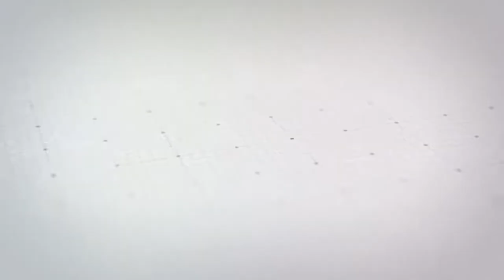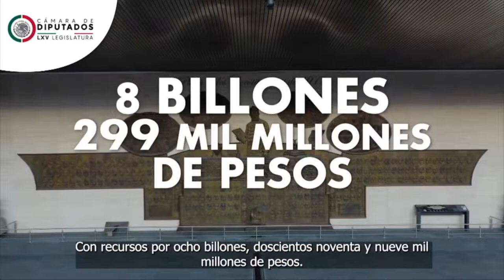Proyección Politíca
24 de Noviembre 2022